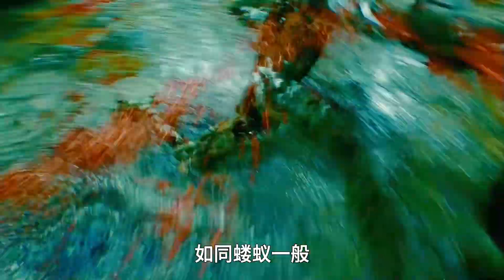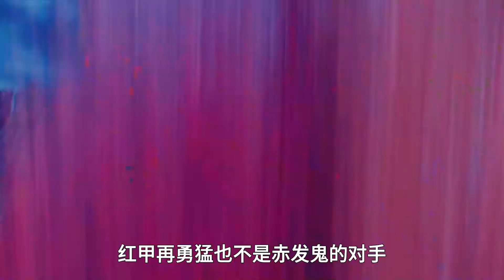國產特效巔峰之作，區區凡人，竟能弒神